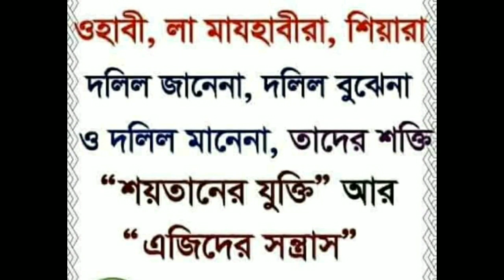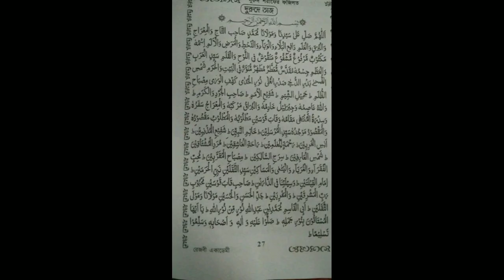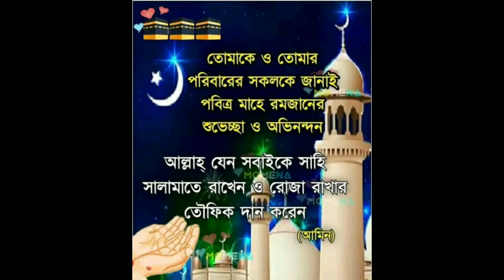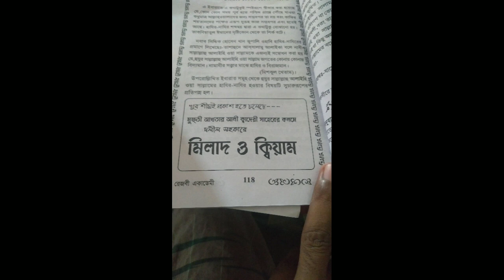Mai# Bhi# Roza# Rakhunga@